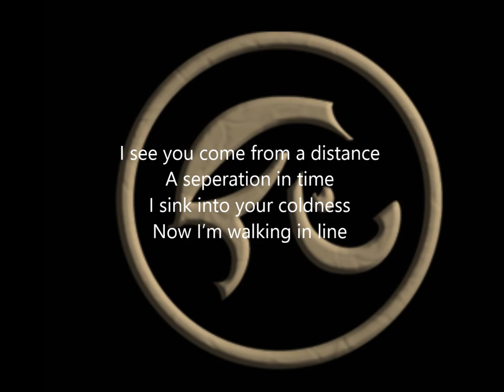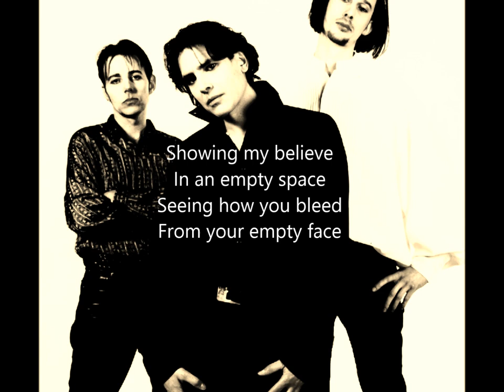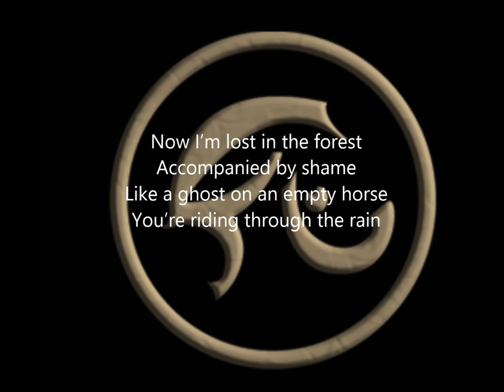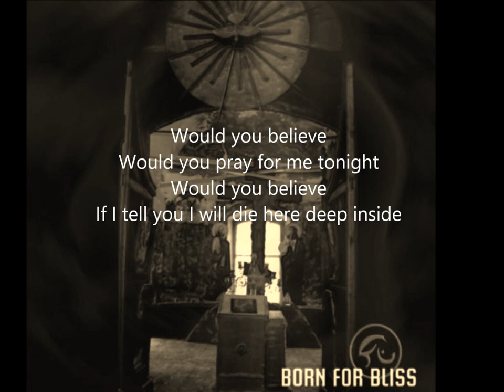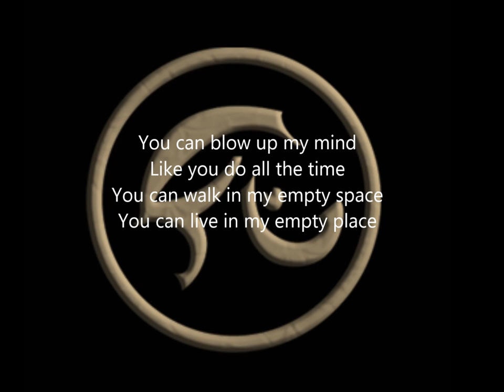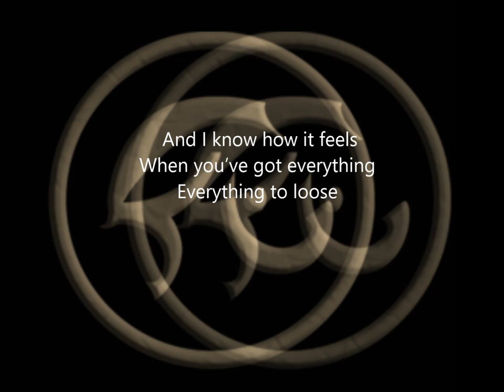Born For Bliss - Believe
from the album 'Between Living and Dreaming'
label: echozone

Frank Weyzig:  vocals / guitar / keys
Remco Helbers:  Chapman Stick
Willem van Antwerpen: drums / percussion